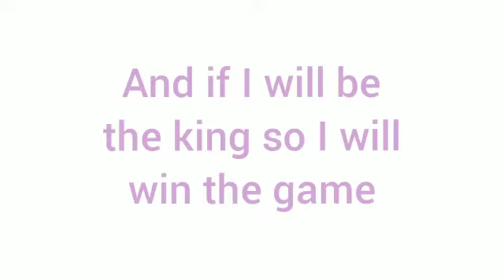today I'm playing snake game